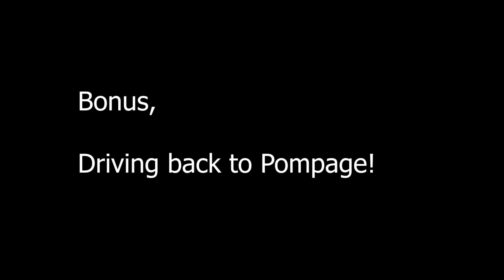EXPLORING THE CONGO: IS KINSHASA THE MOST DANGEROUS URBAN TRANSPORT SYSTEM IN THE WORLD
Today we are on a crazy bike ride to Kintambo Magazin,

Avenue du Tourisme called Nzela ya mayi passes e President résidence in Kinshasa

This is one road you want to pass on while on a visit to kinshasa.
The road is filled with local restaurants alongside the Congo river.
Let us Experience how cray is Kinshasa this video.

Let me know what you think of Kinshasa and what about Kintambo
Magazin? what do you know about it?
let us educate each other.

Anything will make a huge change